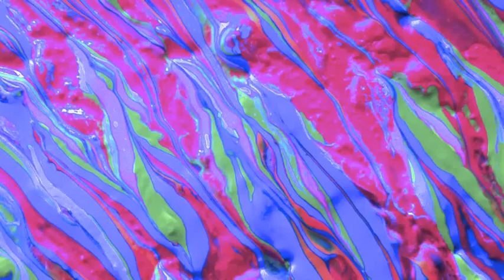Aqua Plane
Album: Mr Molly
Art: Jeanna Dunlap